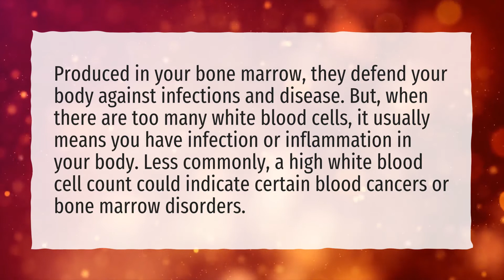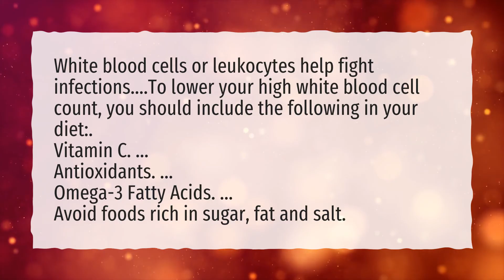What happen if white blood cells are high?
More About White Blood Cells Increase • What happen if white blood cells are high?